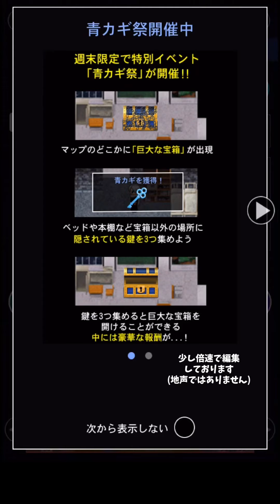【青鬼オンライン】青カギ祭#１/マップが豪華！難しすぎる？！【はじめて編】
セリカです
始まりました
青カギ祭(現在開催中)
初見プレイ編です
謎だらけ！
セイキンさんスキンもゲットしつつ
深夜0時にお試しでスタート
む、む、むずかしすぎません？
青鬼に追われるリスク
青霧による時間制限
青カギはマップに数個だけ？の取り合い
古の宝箱を見つけつつ…
フクロウも心の中では狙いつつ
相手のカギも奪えるようチェックしつつ
地下も地上もある
超低確率豪華、幅広マップで
青逃も目指す…！
これは、、
ゲーム音痴、方向音痴、地図音痴の
私には痛々しい新機能です…
誰かお助け下さい。。